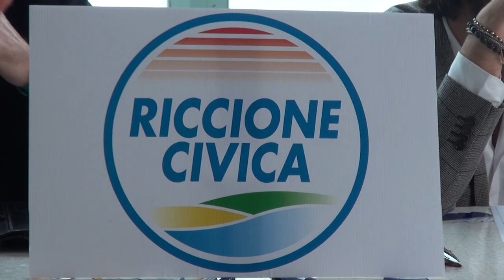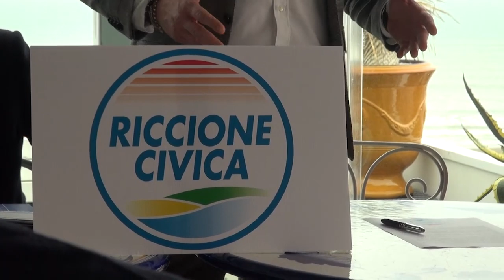Nasce Riccione Civica: nella lista Conti, Delbianco e Carbonari. Sostegno di Ubaldi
In consiglio comunale a Riccione, forse già dalla prossima seduta, non ci saranno più Patto Civico Riccione Oltre e M5S. Al loro posto una nuova lista, Riccione Civica. La presentazione ufficiale è avvenuta in una sala gremita di simpatizzanti e sostenitori all'Hotel Select. Della nuova creatura faranno parte Carlo Conti, proveniente da Patto Civico, e Andrea Delbianco e Stefania Carbonari del Movimento 5 Stelle. Fabio Ubaldi, in linea con il progetto di Riccione Civica, avendo già ufficializzato il suo passaggio ad Italia Viva andrà invece nel gruppo misto